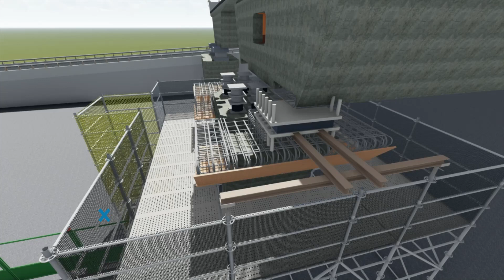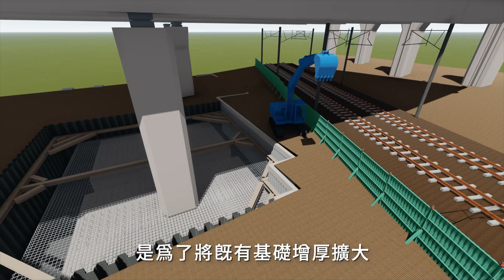宏義國8金安獎（國道後續路段橋梁耐震補強工程(區段22)第M81標-國8全線暨國3新化段 ）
賀～本案榮獲112年第十七屆金安獎優等殊榮